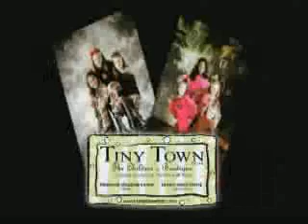Tiny Town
A commercial I shot for Tiny Town